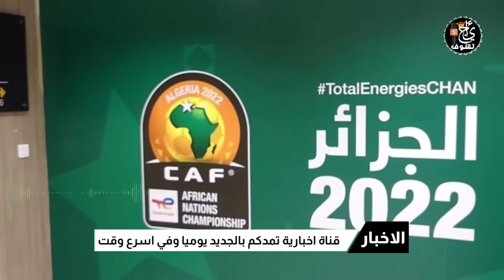عاجل الجزائر ترد على المغرب بقرار رسمي ومفاجئ